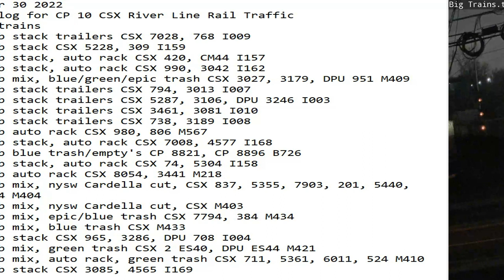December 30 2022 BigTrains.TV CP 10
24 Hrs trains
02:04 nb stack trailers CSX 7028, 768 I009
02:18 nb stack CSX 5228, 309 I159
05:12 nb stack, auto rack CSX 420, CM44 I157
05:54 sb stack, auto rack CSX 990, 3042 I162
07:52 sb mix, blue/green/epic trash CSX 3027, 3179, DPU 951 M409
07:55 nb stack trailers CSX 794, 3013 I007
08:04 nb stack trailers CSX 5287, 3106, DPU 3246 I003
08:54 sb stack trailers CSX 3461, 3081 I010
09:23 sb stack trailers CSX 738, 3189 I008
09:31 nb auto rack CSX 980, 806 M567
10:53 sb stack, auto rack CSX 7008, 4577 I168
11:49 nb blue trash/empty's CP 8821, CP 8896 B726
12:37 sb stack, auto rack CSX 74, 5304 I158
13:59 sb auto rack CSX 8054, 3441 M218
14:17 nb mix, nysw Cardella cut, CSX 837, 5355, 7903, 201, 5440, DPU ES44 M404
16:18 sb mix, nysw Cardella cut, CSX M403
18:01 nb mix, epic/blue trash CSX 7794, 384 M434
18:59 sb mix, blue trash CSX M433
19:30 sb stack CSX 965, 3286, DPU 708 I004
19:56 sb mix, green trash CSX 2 ES40, DPU ES44 M421
22:49 nb mix, auto rack, green trash CSX 711, 5361, 6011, 524 M410
23:17 nb stack CSX 3085, 4565 I169